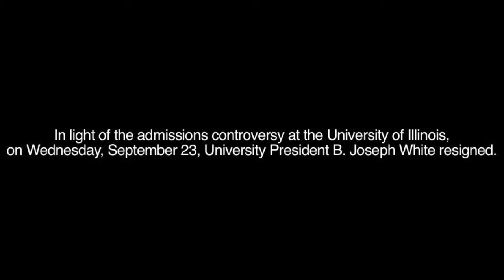UI students react to the resignation of University President B. Joseph White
In light of the admissions controversy at the University of Illinois Urbana-Champaign, University President B. Joseph White resigned. This is what students across campus had to say about the issue.